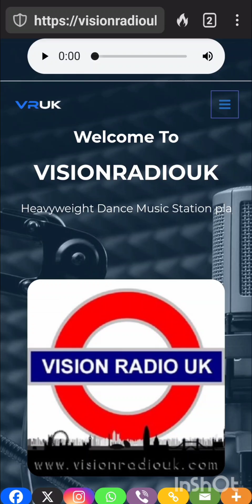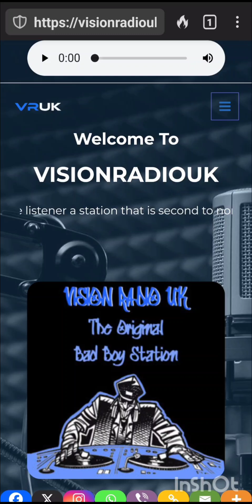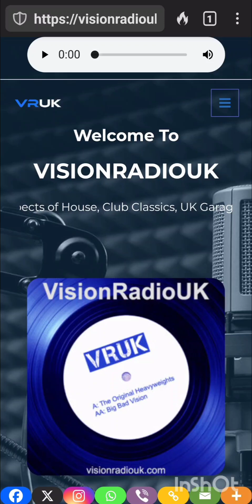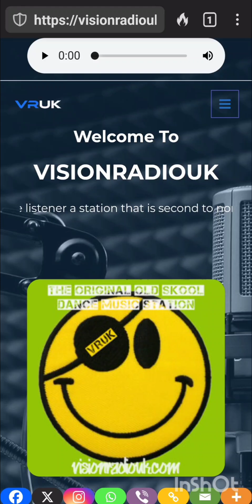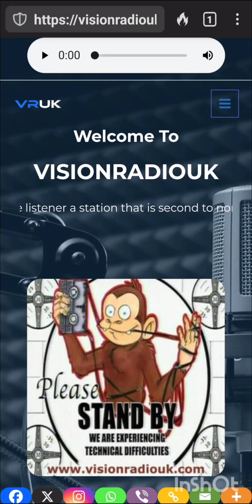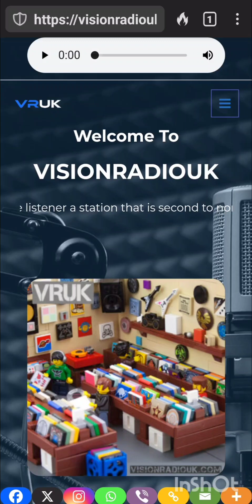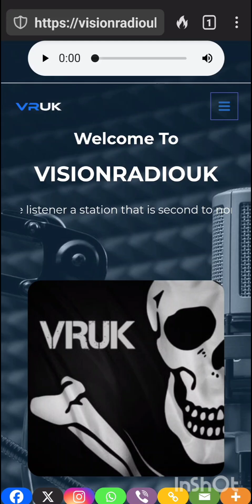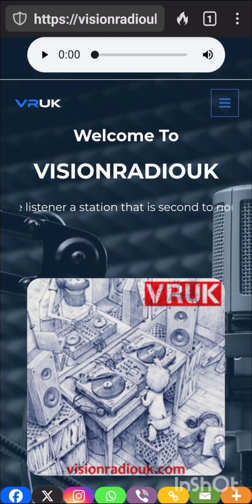Madhatter's Hardcore Breakbeat Tea Party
DJ Madhatter's Happy Hardcore tea party is recorded live on London's leading dance music station Vision Radio UK every Monday night from 8 p.m. until 10 p.m., or 10 p.m to 12 p.m.